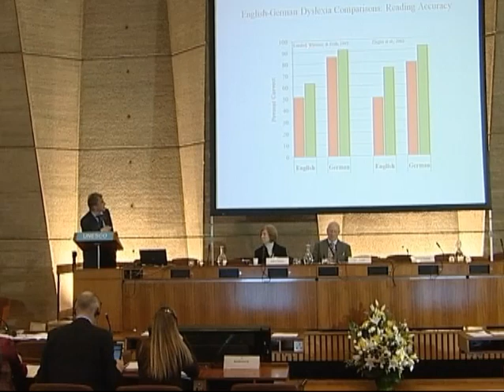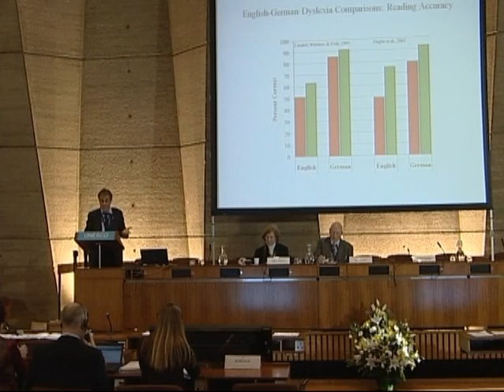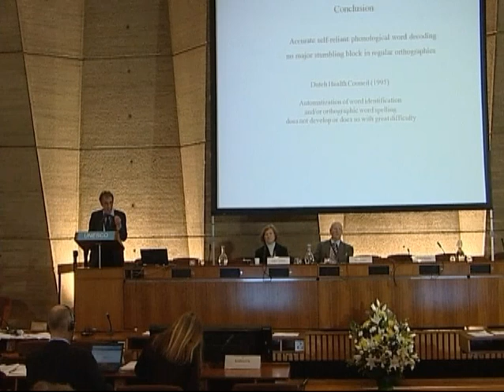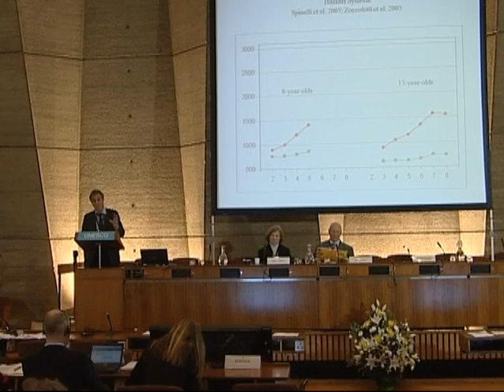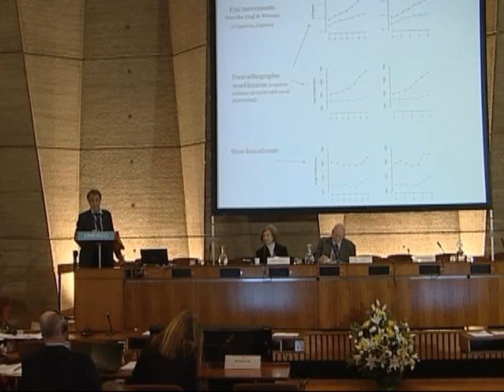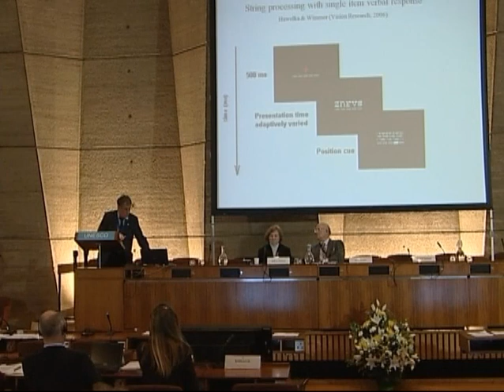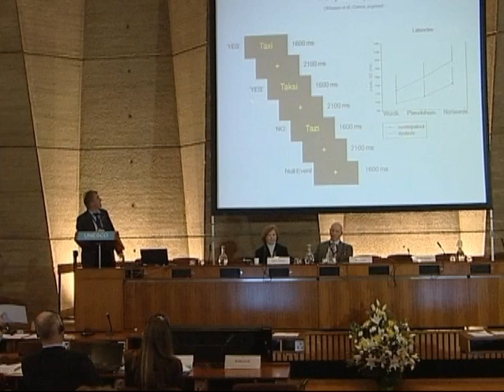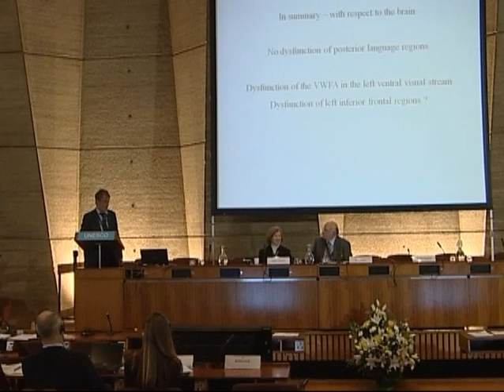WDF I – Dyslexia in regular orthographies: re-balancing Anglo-centric research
Professor Heinz Wimmer / Professeur Heinz Wimmer
Department of Psychology and Center of Neurocognitive Research, University of Salzburg, Austria / Département de psychologie et Centre de recherche neurocognitive, Université de Salzbourg, Autriche